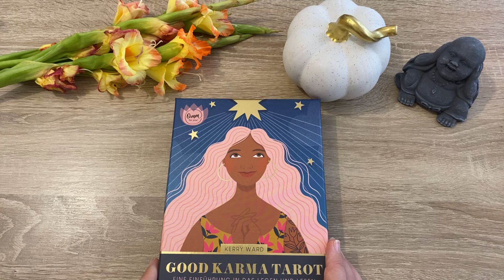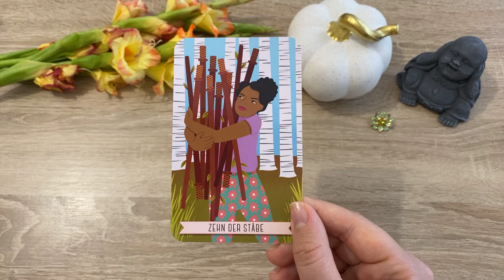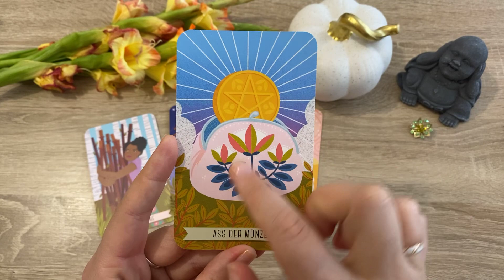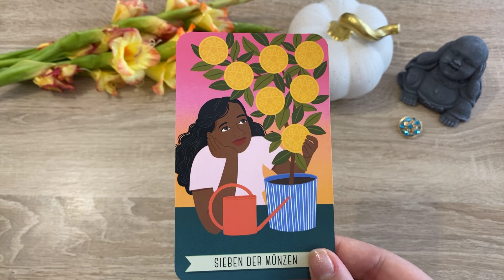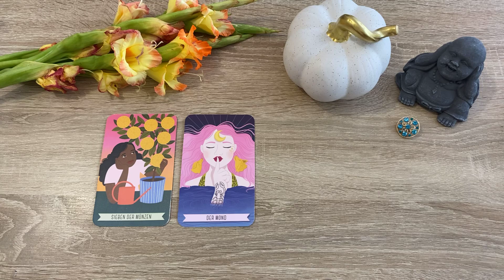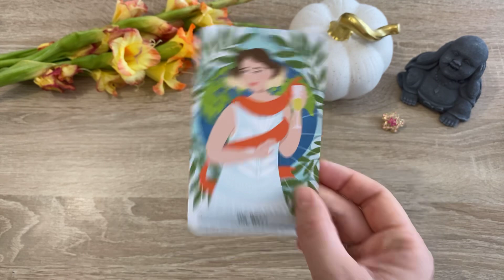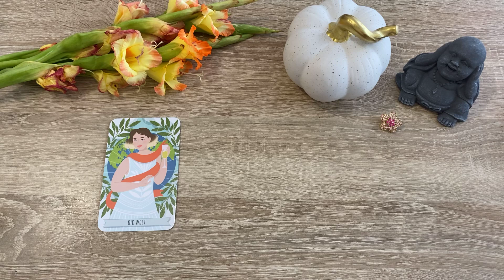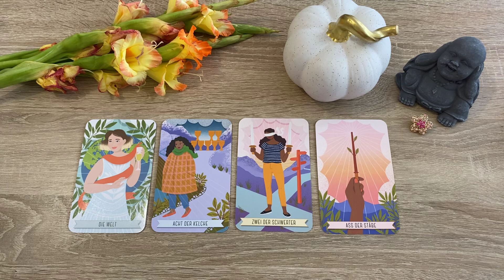Все детство наказывали! Когда же просвет в жизни? гадание набудущее на картах таро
🌟Тайм коды

Вступление -  0:00
Позиция Гадание на Таро онлайн Gadanie 1 -  2:53
Позиция Гадание на Таро онлайн Gadanie 2 -  11:23
Позиция Гадание на Таро онлайн Gadanie  3 -  21:33

Школа таро Альвиен